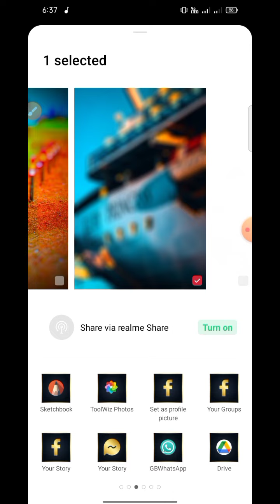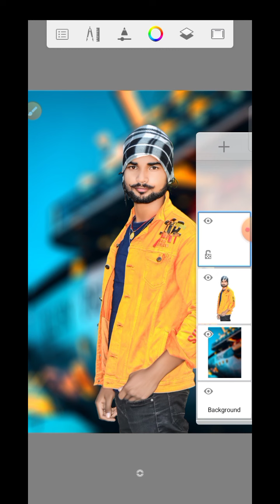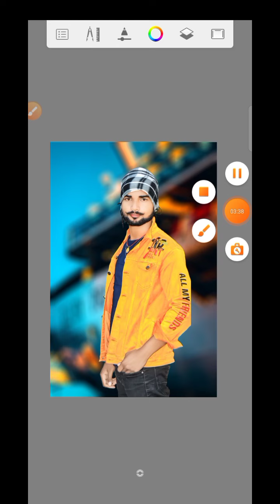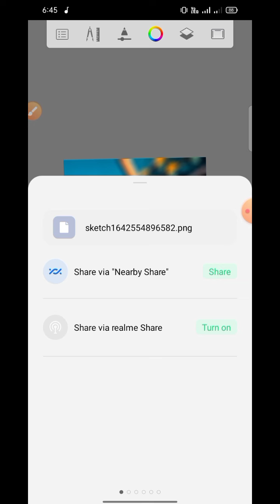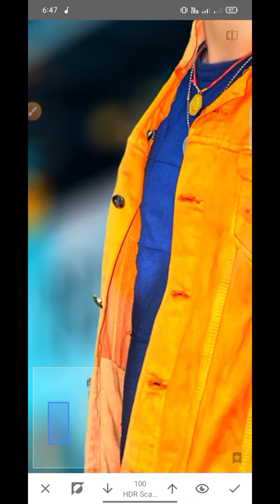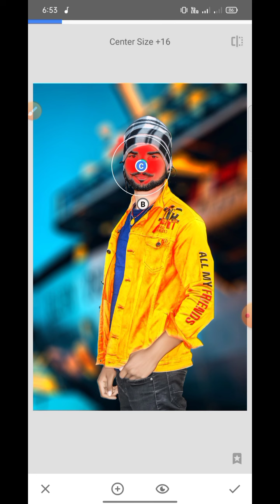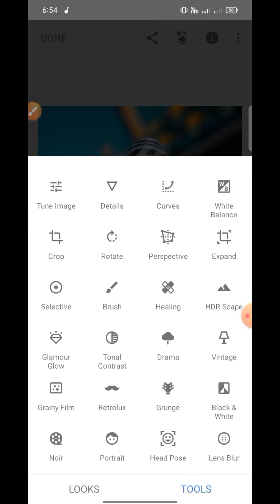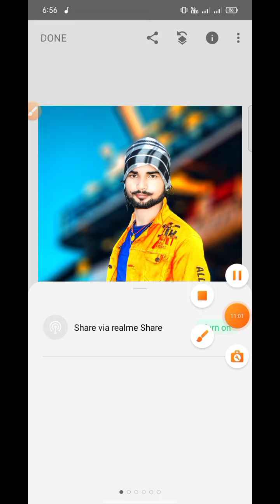Snapseed Bokeh Background Cb Editing Tutorial || Cb Photo Editing || Kese Kare Full Tutorial | 2022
™___________VSS EDIT__________™